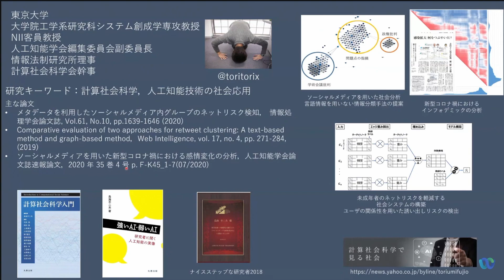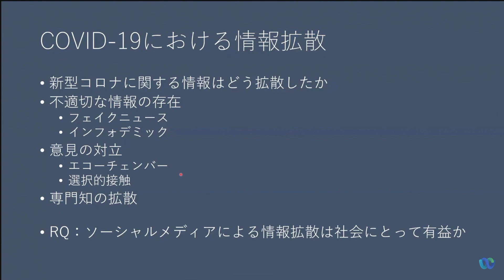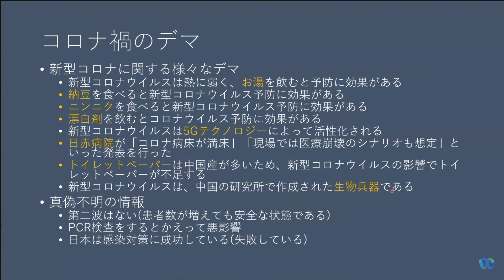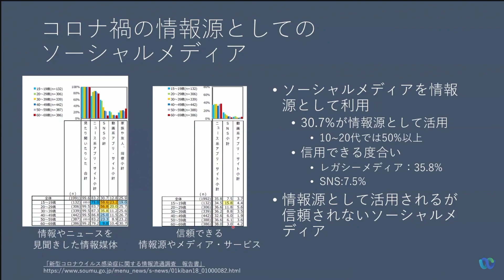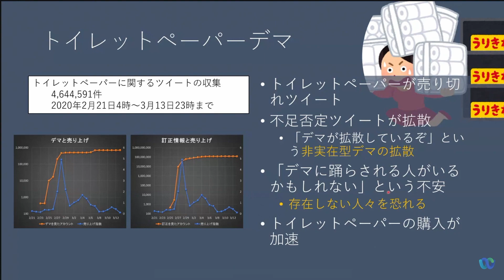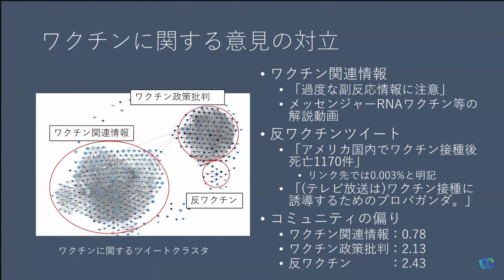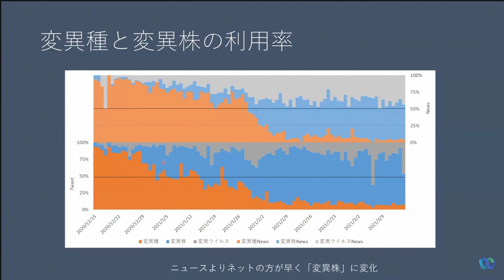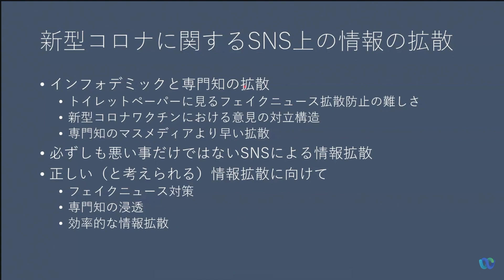COVID-19関連研究X連発「COVID-19と情報拡散」鳥海 不二夫 東京大学大学院工学系研究科システム創成学専攻 教授／NII客員教授：オープンハウス2021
世界中で新型コロナウイルス感染症（COVID-19）の拡⼤が続く中、感染を拡⼤させないための対策を取りながら、教育や研究、経済などを⽌めない試みが模索されています。NIIでは、この困難な局⾯を乗り越えるために、情報学の知⾒を携えて、さまざまな研究機関と共同で研究を進めています。1年を振り返りこれまでのCOVID-19関連研究成果、そしてこれからの取り組みを紹介します。